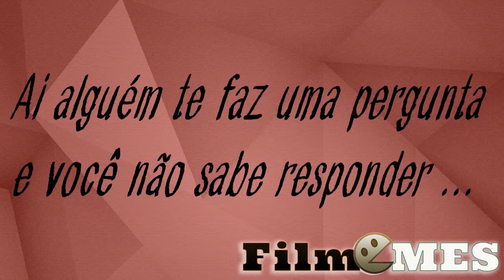Eis que alguém faz uma pergunta e você não sabe responder ..